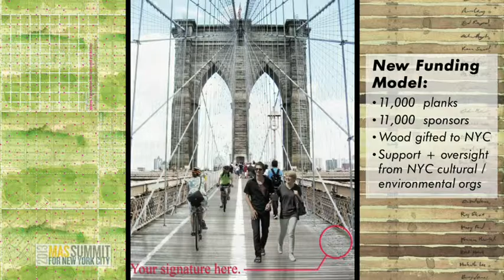2013 MAS Summit ofr NYC: Smart Talk: Interventional Logic: The Brooklyn Bridge & 100 Fountains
Scott Francisco
Founder & Director, Pilot Projects